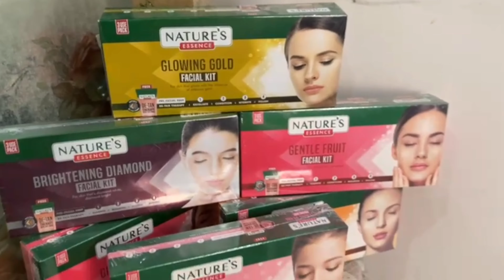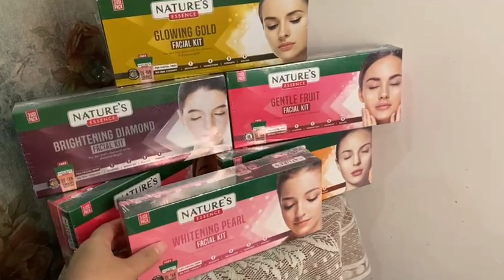NATURE ESSENCE FLAWLESS PAPAYA FACIAL REVIEW WITH DEMO | सिर्फ 45 मिनिट में पाइए चमकता चेहरा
brand YouTube channel - naturesessenceofficial